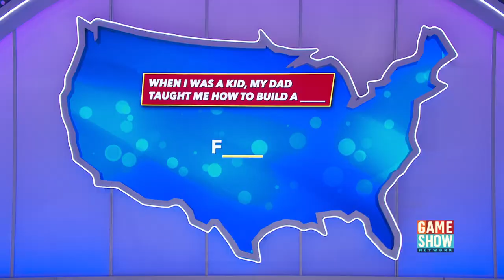Time For A Tie Breaker | America Says